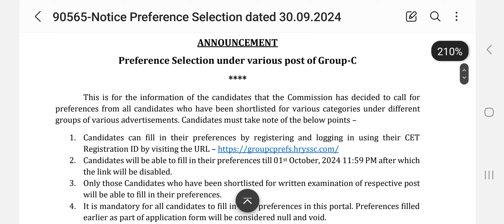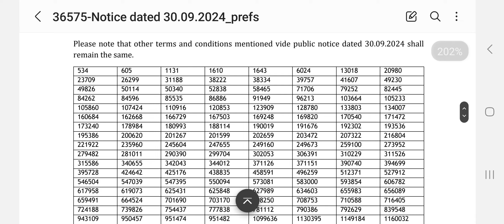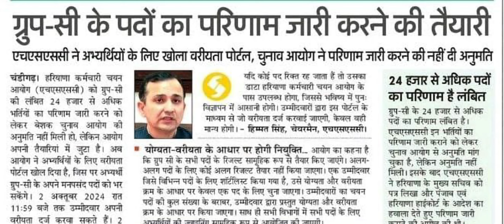HSSC Breaking Good News, 24 हज़ार पदों का Result जारी करने की तैयारी!!